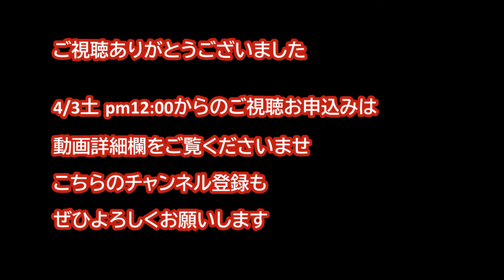『さっくすきたーべーす』ライヴの模様を4/3より限定配信開始いたします❗️グリーンノートの秘密をチラ見❗️里村稔Tenorsax四方裕介Guitar廣田昌世Bassによるthanksmovie❤️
大好評のGreenNoteスーパーハイクオリティーサウンドライブシリーズ。
今回は・・
里村稔のサックス
四方祐介のギター
廣田昌世のベース

その素晴らしき３人の音魂ライブ❗️をお送りさせていただき、
ライブ後のメンバーの声、ライブ時に使用した
手作り電源ケーブルやオーディオアクセサリーを引用した演奏者用の
グリーンノートグッズのチラ見movieです！

当日は
20:00からのちらっと一曲生配信をいたしました！

アーカイブを二週間のこしております、こちらからご視聴いただけます^_^

ぜひお申込みのほうよろしくお願いします。

本編の配信は生配信との音質とはまた違ったグリーンノートハイクオリティサウンド❣️
その秘密は、さて⁉️
サウンドオペレーター＆エンジニアは
杉岡浩一

演奏曲

1.It’s You Or No One それはあなたか誰でもなく
2.Under a Blunket of Blue  青空の下で
3. La vita è bella  人生は美しい（映画 Life Is Beautiful より）
4.Darn That Dream いやな夢
5.My Favorite Things  私のお気に入り

1.lt could happen to you それはあなたに起こるかも
2.Oriental shuffle オリエンタルシャッフル
3.Gone With The Window 風とともに去りぬ
4.Rhythmaningリズマニング

5.アンコールは申し込み後のお楽しみ

☆当日20:00からちらっと一曲生配信!
映像はハイビジョンではありませんが雰囲気はお楽しみいただけます。
サウンドはもちろんスーパーハイクオリティーーー
一曲生配信気に入ってくださったらばぜひ後日配信お申込みよろしくお願いします!
ちらっと一曲へのチップ(チケット)もぜひよろしくお願いします。
『チラッと一曲生配信チケット』をご購入くださいませ

☆後日からのご視聴コース^_^
当日行けないし、視聴できない。。。または、ライヴを聴いたけども
また聴きたいなーや、
チラ見一曲無料生配信をご視聴の上、うわ〜もっと聴きたいな
と思ってくださいましたみなさま…

後日4/3(土)お昼１2時より
有料配信させていただいております
1ステージ目、2ステージ目と、
グリーンノートハイビジョンカメラで収録したライヴの模様を
ノーカットで後日期間限定約一ヶ月間配信させていただきます。

『後日配信オールステージ視聴チケット』税込3000円で申し込みご購入後、配信URLをお送りさせていただきますのでどうぞよろしくお願いします。

家に居ながら好きな時間に何度も究極のGNサウンドをお楽しみいただけますね
春の夜長グリーンノートのスーパーハイクオリティな音をお楽しみください❤️

パスマーケットよくわからない、できない・・・でも申し込みたい!!
という場合は廣田昌世まで直接メッセージお申し込みください。
もしくはメッセンジャーにて